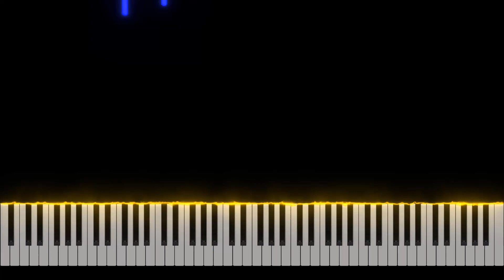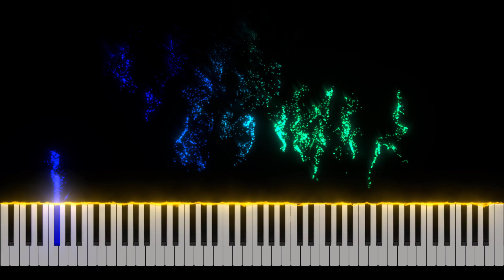Saint-Saëns—Godowsky: Le Cygne Piano Tutorial [Nivek.Piano]